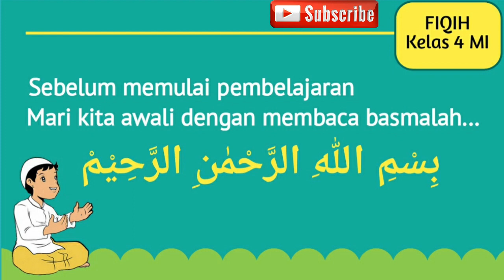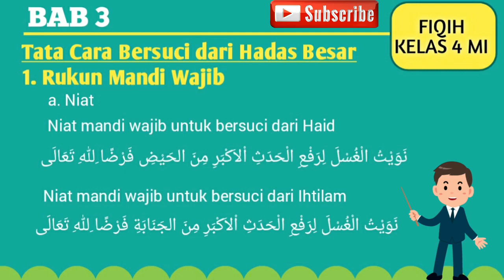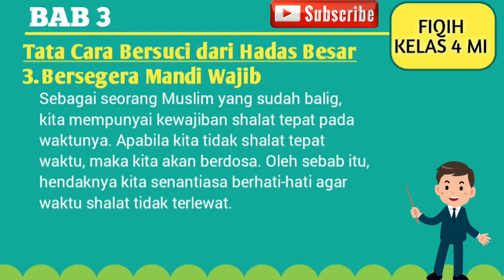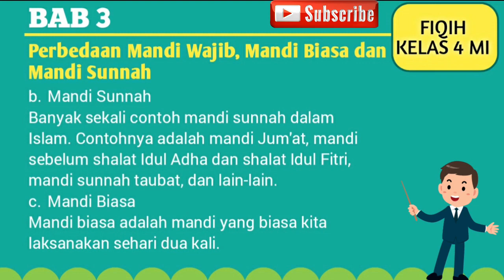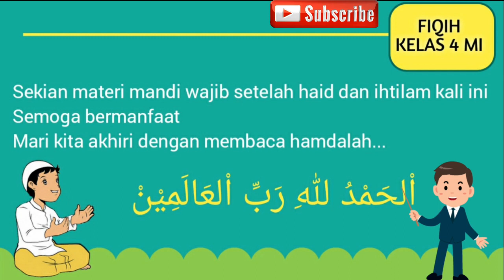Mandi Wajib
Perangkat Pembelajaran